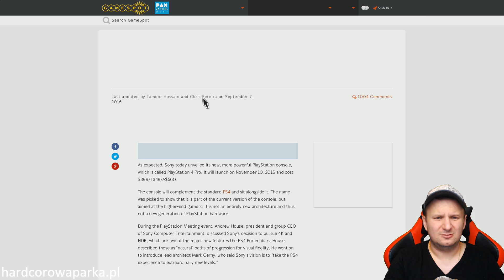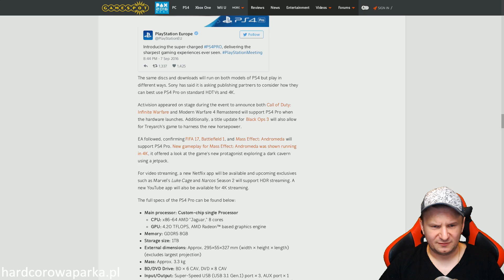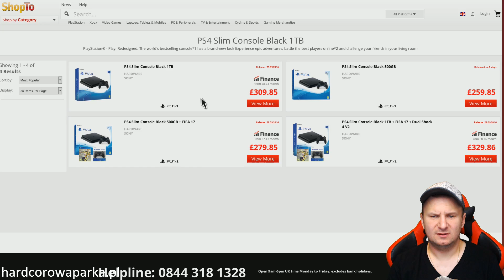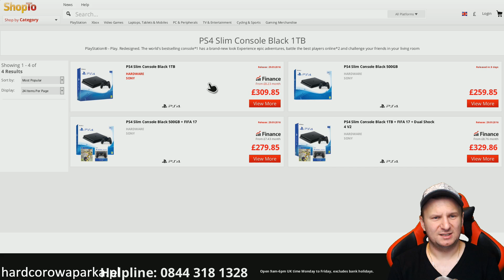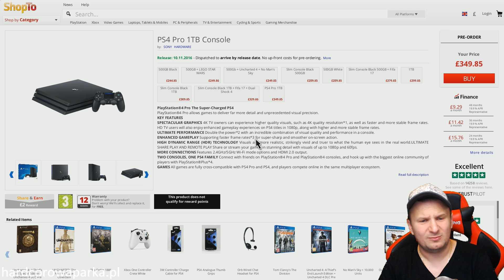PS4 PRO | Moja opinia na gorąco